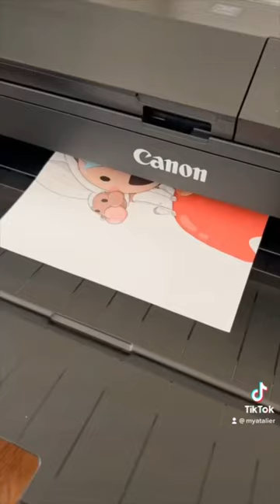Test out my new art printer with me! ✨